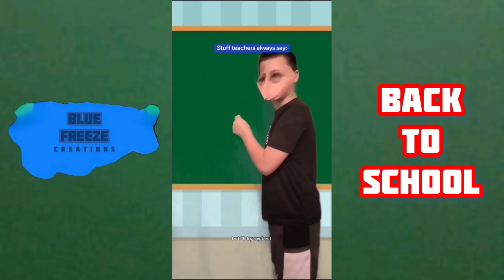CRAZIEST Blue Freezy Funny Compilation 😂 | Try Not To Laugh Challenge 2024